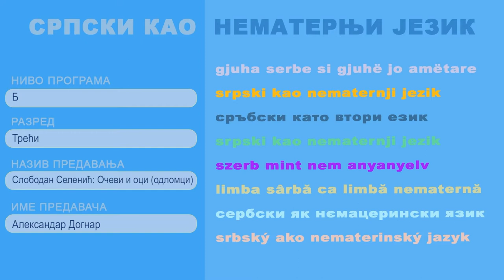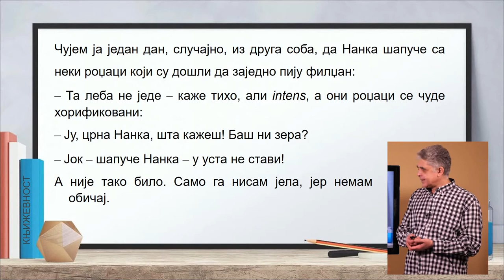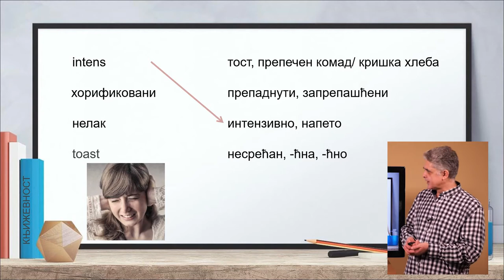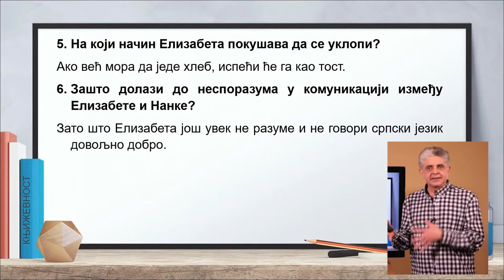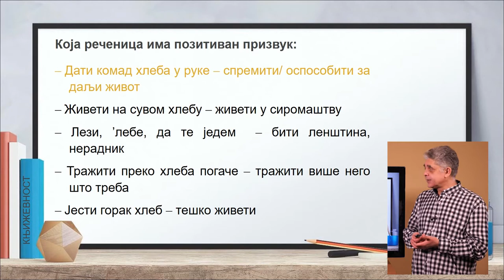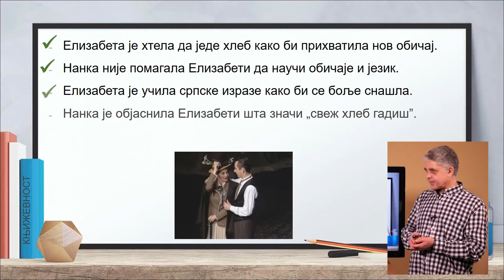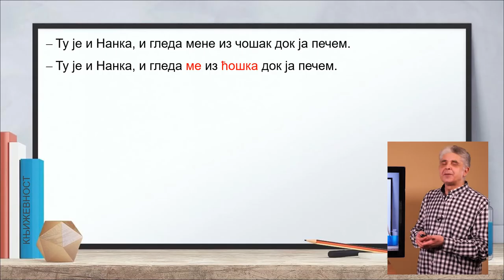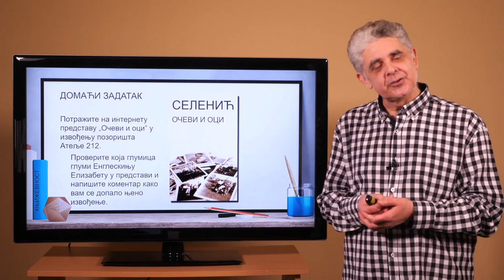Slobodan Selenić: Očevi i oci (odlomci)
Nastavnik: Aleksandar Dognar
Srpski kao nematernji jezik, srednja škola 3. razred, B program